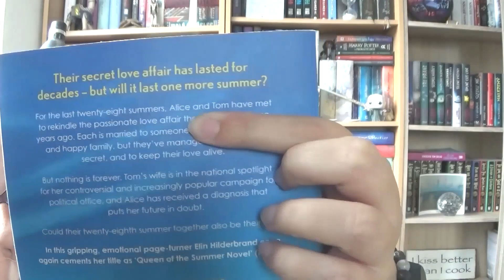Knižní povídání: Srpen/Září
Zmíněné knihy:
My Oxford year – Julia Whelan
Stínové eso – Amanda Foody
Případ nejistého novomanžela – Erle Stanley Garner
Marriage on Madison Avenue – Lauren Layne
Poslední dny Jacka Sparkse – Jason Arnopp
Klub knihomolských srdcí – Lucy Powrie
Počítání hvězd – Mary Robinette Kowal
Ztraceni – Anita Frank
The paris apartment – Lucy Foley
28 Summers – Elin Hilderbrand
We are not like them – Christine Pride
Hra na lháře – Ruth Ware
Jako ve filmu – Kelly Oram
Dokonalá oběť – Emma Kavanagh
The family plot – Mega Collins
Fantom z Blackwoodu – Darcy Coates
Cesta na sever - Virginie Grimaldi
Cokoli řekneš - Gillian McAllister
Manželé z Cedrové uličky - Anna-Lou Weatherley
Beneath the Devil´s bridge - Loreth Anne White
Nechtěné - Emily Gunnis
Slippery creatures - K.J. Charles